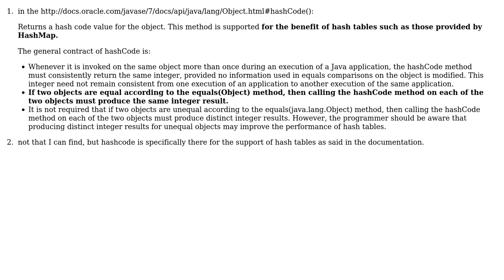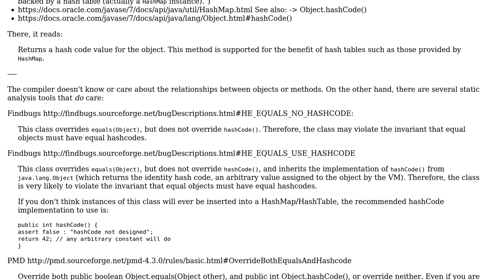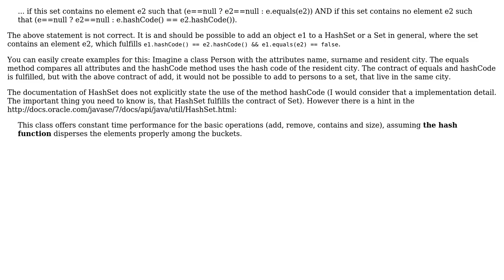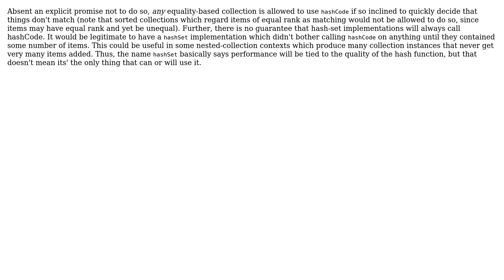Software Engineering: Why is the hashCode method usage of HashSet not specified in the API?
With thanks & praise to God, and with thanks to the many people who have made this project possible! | Content (except music & images) licensed under CC BY-SA | Music | Images & others | With thanks to user Utku user user102008 user supercat user ratchet freak user Martin Schroder user Benni and the Stack Exchange Network Trademarks are property of their respective owners. You are responsible for your own actions.